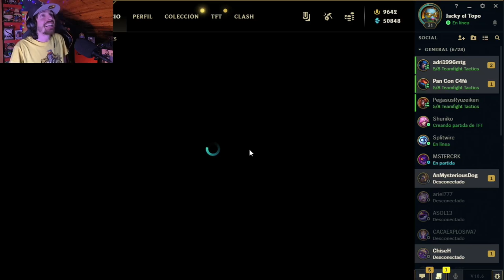CONVIERTO A DARIUS en LA BOMBA DE HIROSHIMA! *BRUTAL* ►TFT Set3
(Próximamente)
DARIUS y GANGPLANK DESTROZANDO!

✧ Nombre de invocador:
✧ Minuto y explicación del clip:
✧ Servidor:

YA ESTA!

► Trabajan conmigo

►MIS PERIFERICOS FNATIC GEAR:
✧ Teclado: STREAK Switch Brown
✧ Ratón: CLUTCH v2
✧ Auriculares: DUEL
✧ Alfombrilla: FOCUS 2 Rekkles